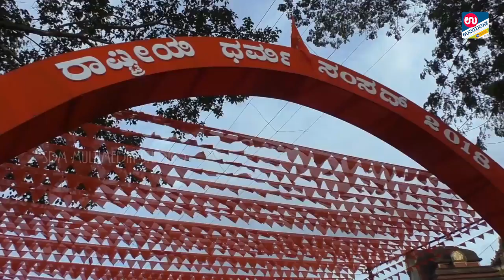ಕನ್ಯಾಡಿಯಲ್ಲಿ ರಾಷ್ಟ್ರೀಯ ಧರ್ಮಸಂಸದ್‌ಗೆ ತೆರೆ| UDAYAVANI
ಧರ್ಮಸ್ಥಳ ಸಮೀಪದ ಕನ್ಯಾಡಿ ಗ್ರಾಮದಲ್ಲಿ ನಡೆದ ರಾಷ್ಟ್ರೀಯ ಧರ್ಮಸಂಸದ್‌ನ ವರದಿ...

- ಪರಾಶರ ಹೆಗ್ಡೆ ಸ್ನಾತಕೋತ್ತರಪತ್ರಿಕೋದ್ಯಮವಿಭಾಗ, ಎಸ್.ಡಿ.ಎಂಕಾಲೇಜು, ಉಜಿರೆ